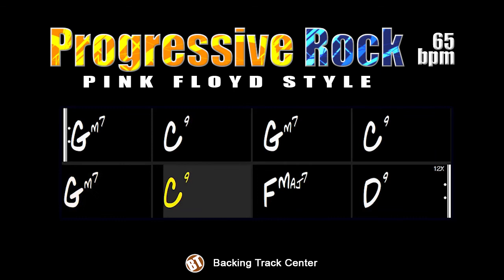Progressive Rock Backing Track in F (Pink Floyd Style) - 65bpm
Progressive Rock Backing Track - Here the improviser has an inspiring accompaniment track to experience other sounds and let your creativity flow.

Progressive Rock emerged in England in the late 1960s. To this day it has a legion of fans. The style is characterized by long compositions, complex melodies, use of electronic instruments (Hammond organ, synthesizers etc.) and common instruments of classical music (flute, cello etc.) combined with instruments common to rock (guitar, bass and drums), use of syncope, composite and mixed measures, alternative scales, etc.

Pink Floyd, Genesis, Rush, Yes, Emerson, Lake & Palmer, Dream Theater, Jethro Tull, The Moody Blues, The Nice, Soft Machine and King Crimson are groups that made history with this style.

This backing track is in the key of F major and has the following harmonic structure: II-V, II-V, II-V-I, ending with a dominant chord that prepares the restart of the sequence, in this case the D7 chord that prepares the Gm7 chord.

The improviser can use the major scale, arpeggios, pentatonic scales and work out of key intervals, especially on the dominant chords.

This track consists of drums, bass, electric guitar, 12-string guitar and pedal steel guitar.

Progressive Rock Backing Track - Aqui o improvisador tem uma trilha de acompanhamento inspiradora para experimentar outros sons e deixar fluir sua criatividade.

O Rock Progressivo surgiu na inglaterra no fim da década de 1960. Até os dias de hoje possui uma legião de adeptos. O estilo é caracterizado por composições longas, melodias complexas, uso de instrumentos eletrônicos (Orgão Hammond, sintetizadores etc) e instrumentos comuns da música clássica (flauta, violoncelo etc) combinados com instrumentos comuns ao rock (guitarra, baixo e bateria), uso da síncope, compassos compostos e mistos, escalas alternativas etc.

Pink Floyd, Genesis, Rush, Yes, Emerson, Lake & Palmer, Dream Theater, Jethro Tull, The Moody Blues, The Nice, Soft Machine e King Crimson são grupos que fizeram história com este estilo.

Essa backing track está na tonalidade de F maior e conta com a seguinte estrutura harmônica: II-V, II-V, II-V-I, finalizando com um acorde dominante que prepara o reinício da sequência, nesse caso o acorde de D7 que prepara o acorde de Gm7.

O improvisador pode usar a escala maior, arpejos, escalas pentatônicas e trabalhar intervalos de fora da tonalidade, principalmente sobre os acordes dominantes.

Essa trilha é composta por bateria, baixo, guitarra elétrica, violão de 12 cordas e pedal steel guitar.